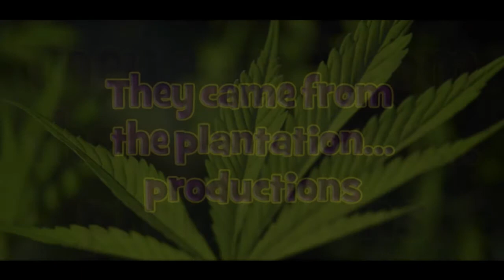Earthlingks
A voyage wave...

You`ll find the earthlingks MP3, along with the "other" ones
feel free to use them!
Spread the note...

All artwork, music, samples, voice-acting, synthesizing etc...by (R)obin (D)alien (F)orester